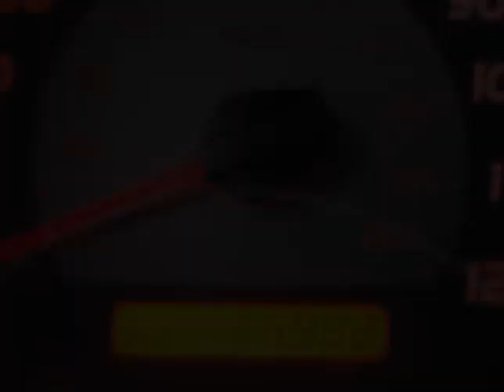Pickard Lane Leasing Ltd - 2007 Toyota Tacoma V6!! GORGEOUS COLOUR!! 4X4!! CERTIFIED!!